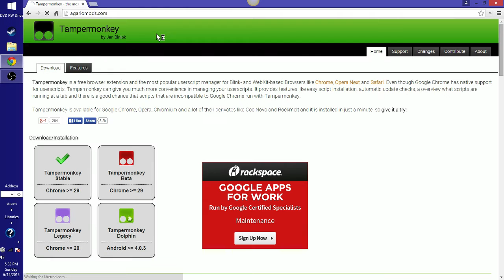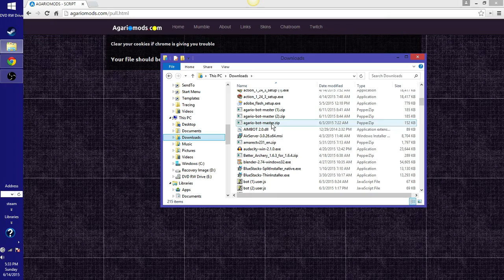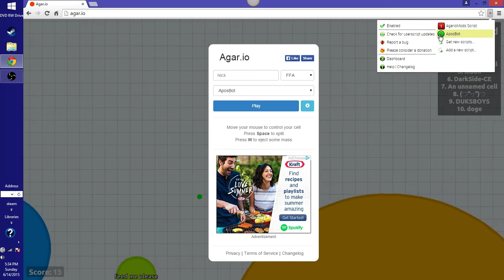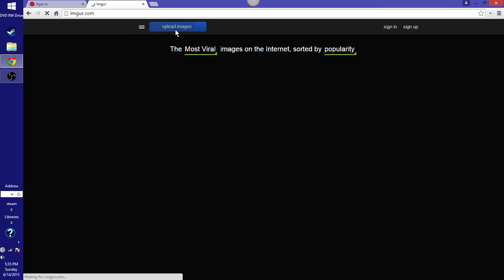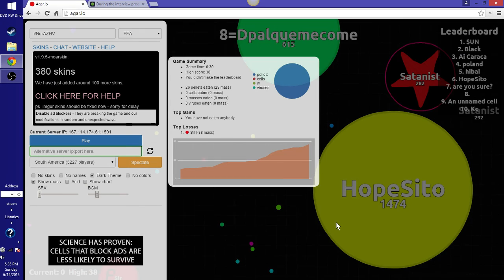how to bot agario updated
so yeah another agariobot
hope you enjoy thank you so much for the support and leave a like if you enjoy and comment plz so i know what to do any thing you want me to do a tut on i will do this isnt really a bot but it works like a bot